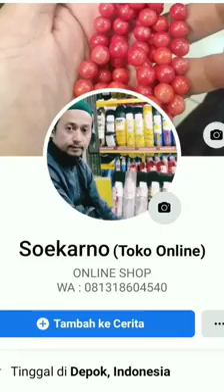BATU MARJAN BERSERTIFIKAT ❤️- INFO HARGA DAN PEMESANAN ADA DI DESKRIPSI 👍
BATU MARJAN BERSERTIFIKAT❤️
RING PERAK 925 (ON-REKBER) 🥳
Ukuran jari bisa disesuaikan👍

*Batu marjan adalah sejenis batu yang cukup popular sejak dari zaman nabi Musa AS, warna beragam dari pink kemerahan sampai merah tua. Dikarenakan warnanya yang indah dan permanen ini, ia menjadi rebutan.

*Batu marjan asli atau yang menjadi rebutan adalah bagian keras dari karang ini secara alami berwarna agak kusam, namun setelah di poles maka akan berwarna dengan kilap seperti kaca (glassy). maka Karang merah sudah digunakan sejak dahulu, jenis air kaca (glassy)ini hanya terdapat d laut merah dan d laut dalam sahaja (100meter), kerana itu ia sulit untuk mendapatkannya.

*Batu marjan yang banyak bereda d pasaran itu hanya coral yang meyerupai batu marjan atau jenis yg terdampar d persisiran pantai, yang menyerupai marjan ia bukan jenis glassy atau air kaca, anda mudah sekali membandingkan keaslian marjan hanya dgn melihat jenis kaca atau jenis berdaging.

*Ada kelebihan batu ini kepada pemakai yang paling (pertama) ialah karena ia disebut di dalam al-Quran.

Firman Allah Taala:

يَخْرُجُ مِنْهُمَا اللُّؤْلُؤُ وَالْمَرْجَانُ (٢٢) سورة الرحمن

Artinya: Dari keduanya keluar mutiara dan marjan.

Kata al-Alūsī: Mutiara itu yang kecil-kecil dan yang besar adalah marjan.

كَأَنَّهُنَّ الْيَاقُوتُ وَالْمَرْجَانُ (٥٨) سورة الرحمن

Artinya: Seakan-akan bidadari itu permata yakut dan marjan.

**Khasiat dan fungsi Marjan Merah**

●Memdapat ketenangan untuk penyakit susah tidur dan stress
●Memberi rasa percaya diri bagi penggunanya
●Bisa meredakan penyakit yang terdapat di bagian perut dan dalaman
- Membaiki peredaran darah
- Penyakit susah tidur
- Menguatkan jantung
- Menguatkan rahim
- Penyakit hemophilia
- Kemandulan dan sebagainya.
●Bisa menguatkan kemampuan mekanik dan teknik (Menguatkan akal)
●Meningkatkan kemampuan memimpin dan admisnistrasi
●Membantu menyeimbangkan keuangan dan pengeluaran (penghematan, efisiensitas).

يا خالق الياقوت والمرجان * إحمنا من شر إنس و ج,.ان

وحفنا باللطف والرضوان * ويسر الأرزاق والمنن

وأعطنا محبة القرأن *** مع اتباع سيد الأكوان

Ya kholiqol yaquti wal Marjani, ihmina min Syarri insin wa jannni
Wa Huffana bil Luthfi Warridhwani
Wa yassiril arzaqo wal minani. Wa a'thina mahabbatal Qur'ani. Maat Tiba'i Sayyidil Akwani.

Ya Allah, Engkau yang menciptakan batu Yaqut dan Marjan, lindungi kami dari kejahatan bangsa manusia dan jin. Naungi kami dengan kelembutan dan keridhoanMu serta mudahkan kami mendapat rejeki dan anugrahMu. Berikan kami rasa cinta kepada alQur'an dan kekuatan untuk mengikuti ajaran Rasulullah yang menjadi pemimpin alam semesta.

(Almarhum H. Rizqi Dzulqornain Al-Batawi MA)